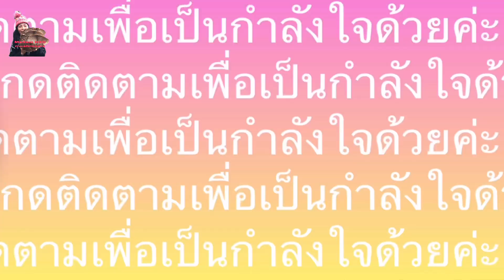อ่อนมากเป็นช่อๆๆ#หมานๆๆกันต่อกับเห็ดนางรมสวยๆๆค่ะ# oyster mushrooms.28/7/21.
เห็ดนางรม# oyster mushrooms.